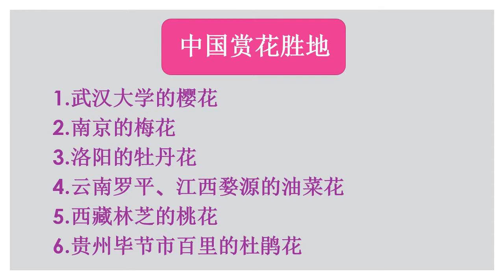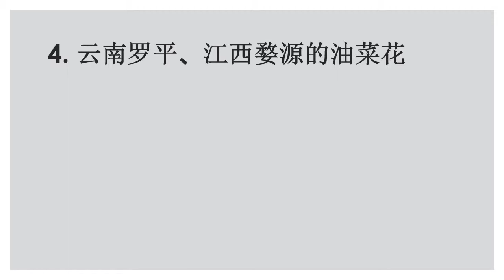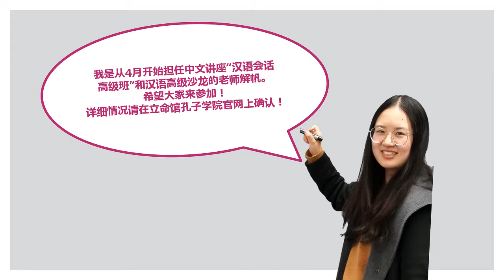【立命館孔子学院】知っチャイナ 06 「中国のお花見」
中国のお花見（中国語字幕付き）

京都・大阪・東京で中国語を学ぶ。
立命館孔子学院HP